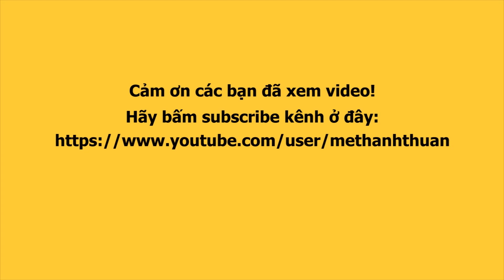Lô tô show: Hùng Cường khoe giọng cực hay, La Kim Quyền, Hương Hỏa kêu lô tô cực đã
Kênh SaigonDaily chuyên về giải trí showbiz và đời sống với thông tin được cập nhật liên tục, mỗi ngày.